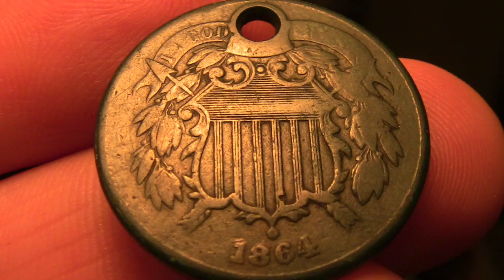Metal Detecting in New Hampshire